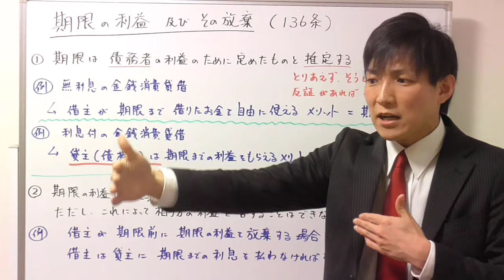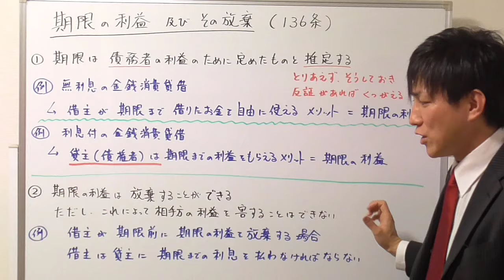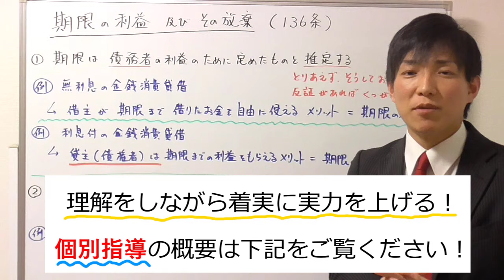【宅建の民法】期限の利益の意味。理解しよう！